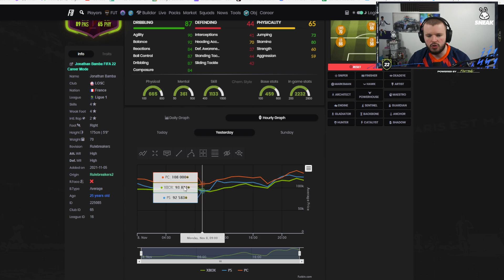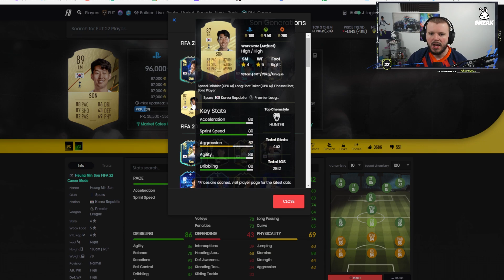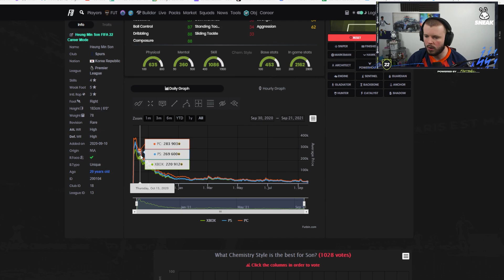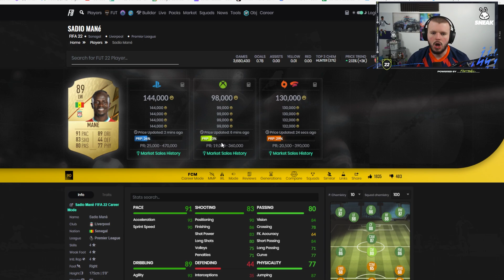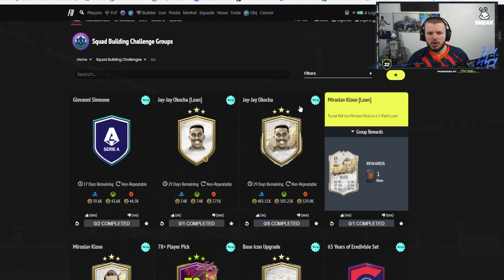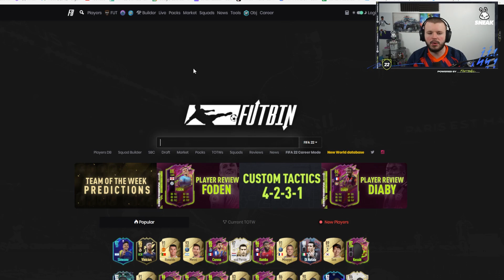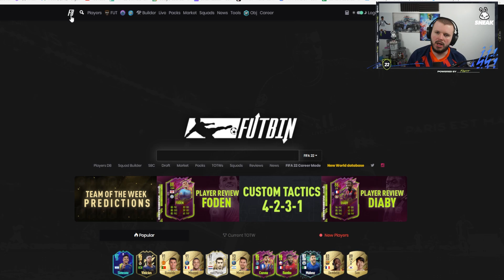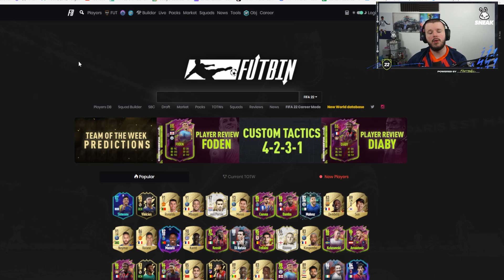Let's talk the market in FIFA 22... 😡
Hey guys, FIFA Analyst here. Today I bring you a video discussing the FIFA 22 market, looking at the market rising and falling on FIFA 22. Will the market crash even more?! Let me know!

► Want to get better at FIFA?!

► Get the BEST energy drinks on the market! Use code 'fifaanalyst' when ordering to support us!

FIFA 22 Videos to expect this year!
FIFA 22 FUT Champs advice
FIFA 22 FUT Champs tips
FIFA 22 Tutorials
FIFA 22 Tricks
FIFA 22 Tutorial
FIFA 22 Squad Builders
FIFA 22 Pro Player Content
FIFA 22 Ultimate Team
FIFA 22 Player Reviews

SOFTWARE/HARDWARE USED:
○ El Gato (Record my gameplay)
○ Blue Yeti (Mic)
○ C920 (Webcam)
○ BenQ Gaming Monitor
○ Studio Lights